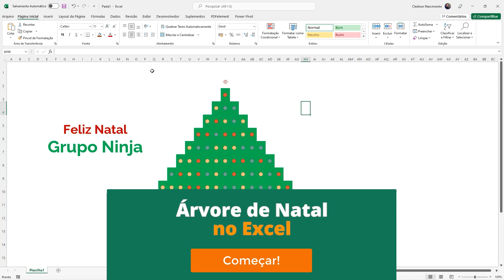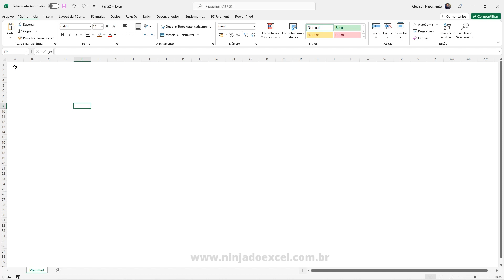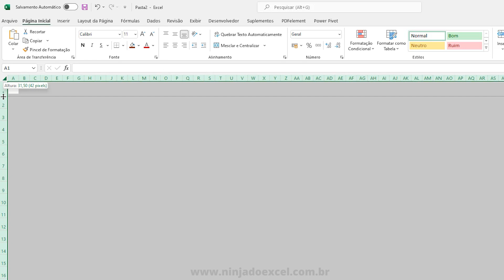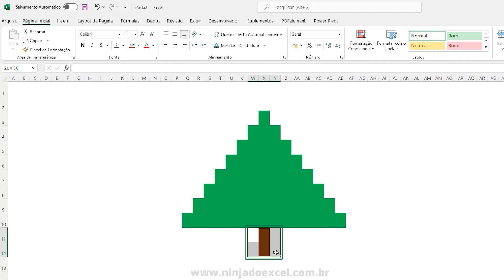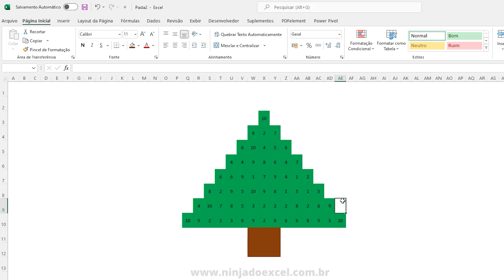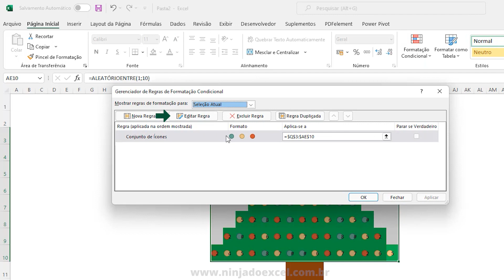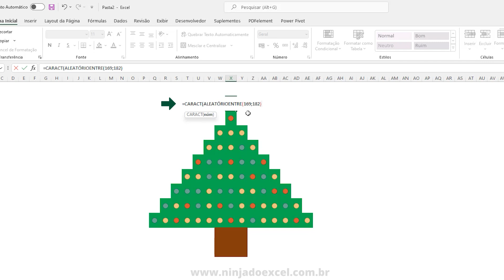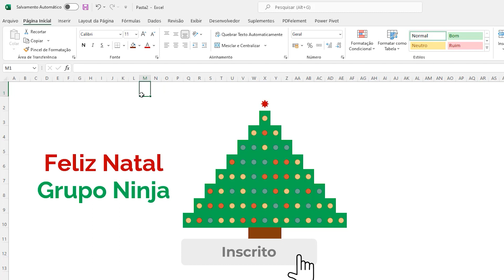Como Criar ÁRVORE DE NATAL Dinâmica no EXCEL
Primeiramente, nós do Grupo Ninja queremos desejar um FELIZ NATAL e PRÓSPERO ANO NOVO para você e toda sua família!

No vídeo de hoje você aprenderá como criar uma Árvore de Natal Dinâmica no Excel.

O Tutorial é uma tradição nossa aqui do canal onde sempre ensinamos como criar essa Árvore de Natal.

No entanto, para criarmos essa Árvore linda iremos usar os seguintes recursos:
- Formatação Condicional
- Função ALEATORIOENTRE
- Função CARACT